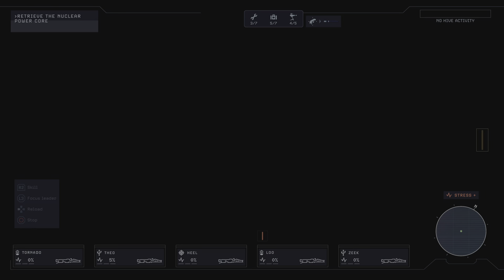Aliens: Dark Descent Playthrough Part 17 | Hope at Last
Tactical Horror Shooter gameplay by FrostyFire10 on Ps5, Aliens: Dark Descent playthrough Part 17: Hope at Last as I find a new ride that allows 5 member squads. AliensDarkDescent Aliens:DarkDescent